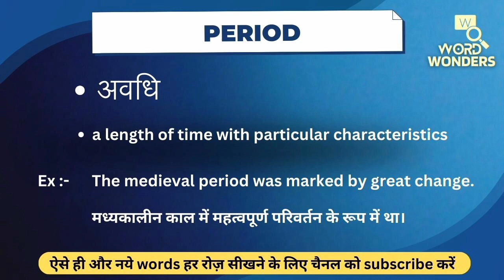Period Meaning in Hindi | Period ka Hindi me Matlab | Word Meaning I Word Wonders